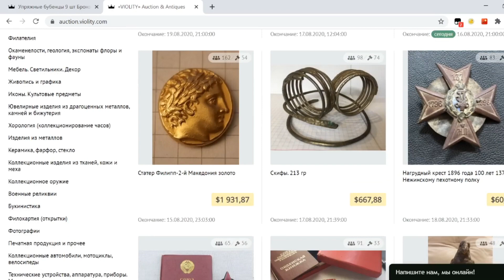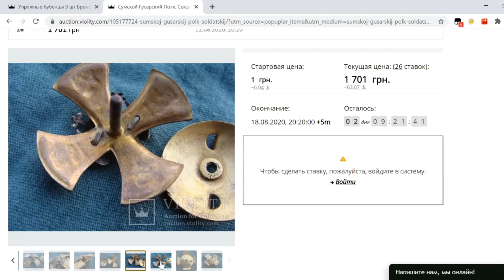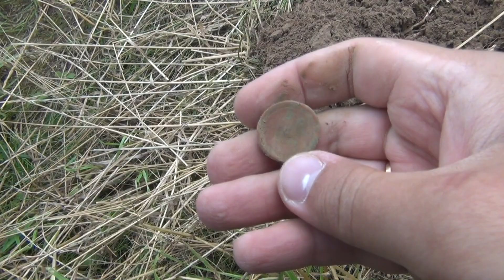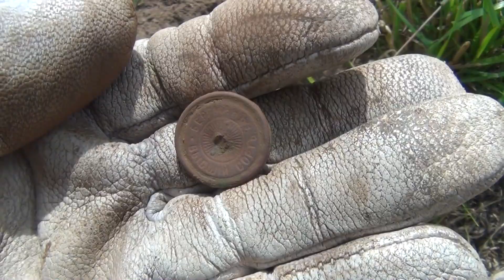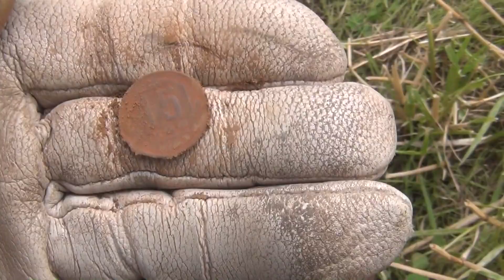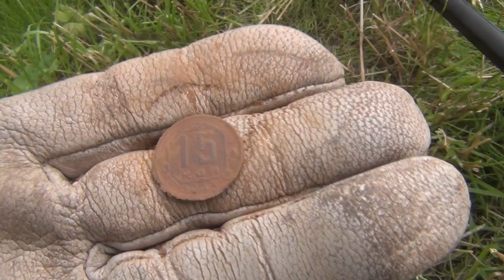НАХОДКИ С XP ORX на СКОШЕННОМ ПОЛЕ / Кладоискатель Белый Копатель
НАХОДКИ С XP ORX на СКОШЕННОМ ПОЛЕ